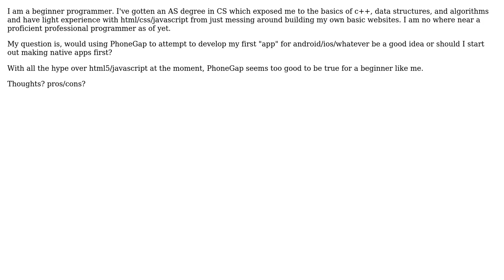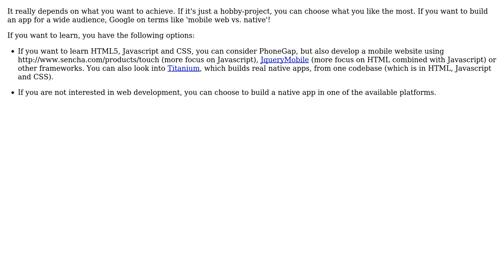Software Engineering: Is using PhoneGap for your first ever mobile app a good idea? (3 Solutions!!)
Software Engineering: Is using PhoneGap for your first ever mobile app a good idea?

With thanks & praise to God, and with thanks to the many people who have made this project possible! | Content (except music & images) licensed under CC BY-SA | Music | Images & others | With thanks to user Robert Harvey user Phil.Wheeler user Matt user Geerten and the Stack Exchange Network Trademarks are property of their respective owners. You are responsible for your own actions.